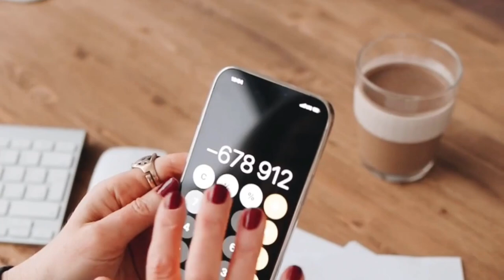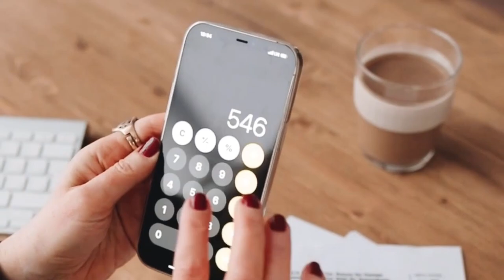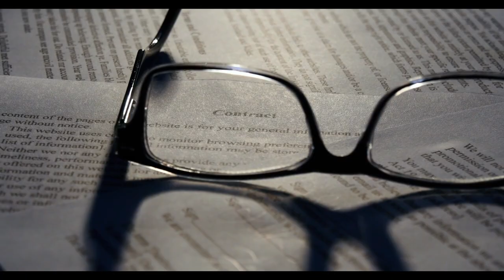Emekliye seyyanen zam yapılacak mı? SGK Uzmanı Erdursun rakam verdi